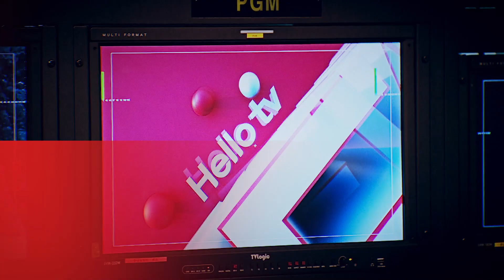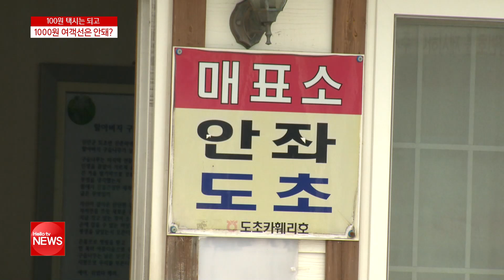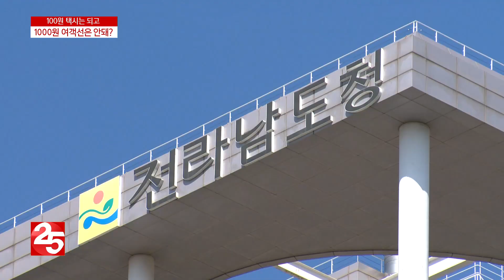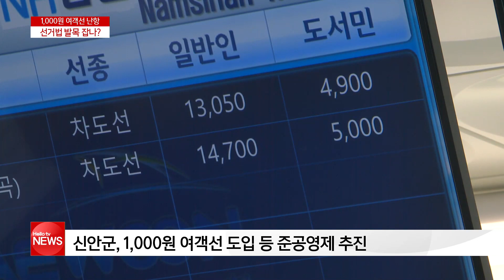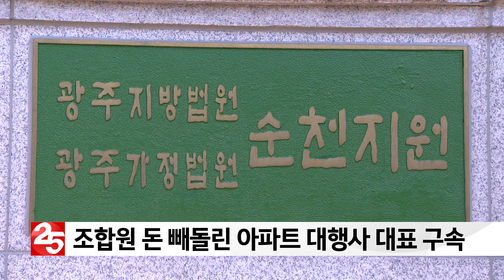6월 21일 헬로TV뉴스 전남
1. 전라남도 1,000원 여객석 ′제동′
2. 선배 약혼자 강간 살인 30대 남성 ′구속′
3. 조합원 돈 빼돌린 아파트 대행사 대표 구속